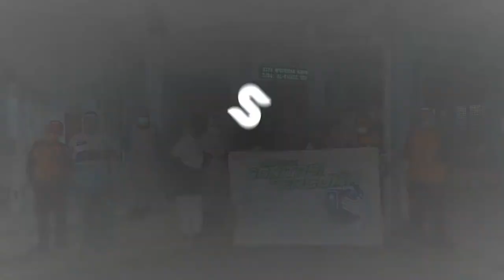Program Sanitasi Percuma Masjid dan Suarau di Tmn Univesiti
Alhamdulillah, dapat melaksanakan program Satinasi Percuma di Masjid Tan Sri Ainuddin Wahid, Surau Al Falah & Surau As-Syakirin di Taman Universiti, Skudai. Program anjuran bersama Pusat Khidmat Adun Kota Iskandar dan Amanah Negeri Johor.